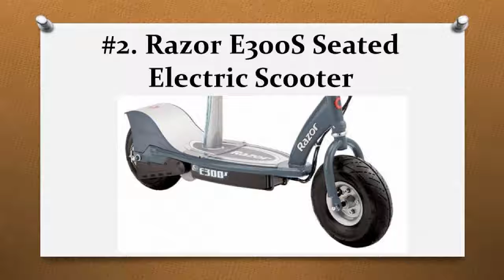TOP 9 BEST ELECTRIC SCOOTERS WITH SEAT FOR ADULTS IN 2017